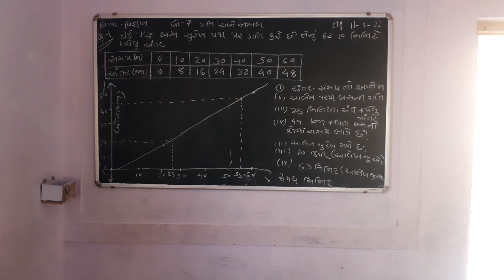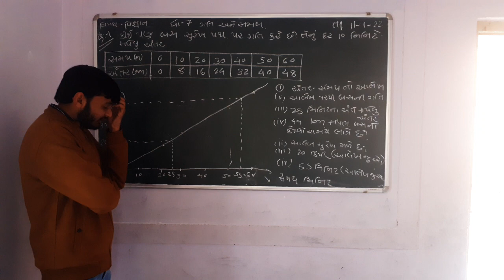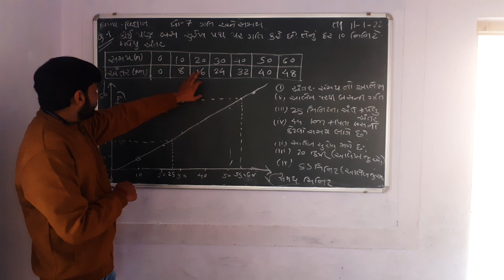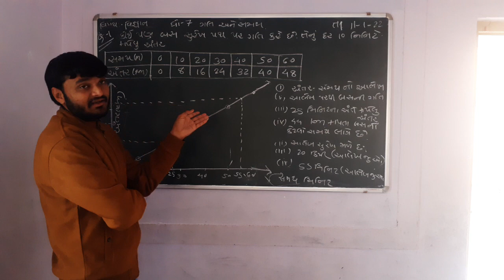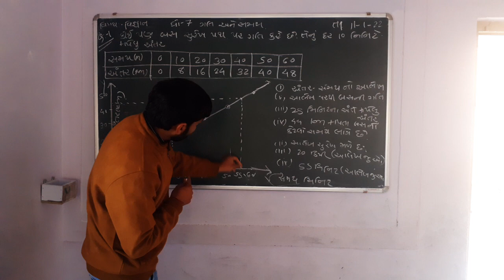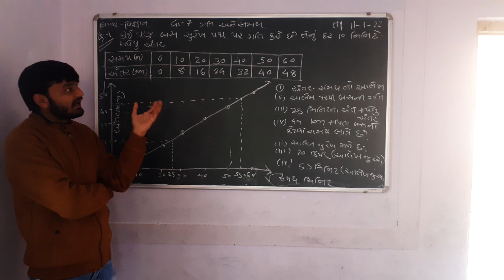sub-science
std-7 chapter-13